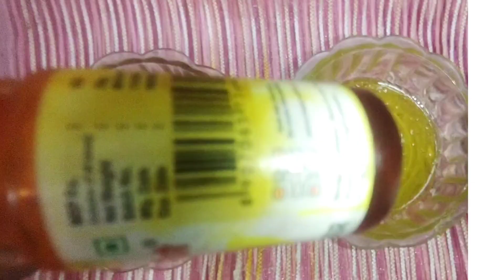Bohut easy tarika se banaye itna khubsurat rasmalai nd rabdi cake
Dear Autumn
🎵 Musician: @iksonmusic

ingredient
kesar milk 200ml
all purpose flour 200gm
3tbspmilk powder
1tbsb banking powder
1/2baking soda
pinch of salt
1/3 refind oil
rasmalai nd rabdi crush
gel yellow colour
rasmalai essence
sugar 150gm

mix all wet ingredients together milk half nd egg oil mix it well then all dry ingredients sieve through a sieve all purpose flour and salt and baking soda banking powder sugar then wet and dry ingredients mix it well properly add 1tbsp rasmalai essence nd 1drop gel yellow colour mix it take half kg mold nd put in butter paper nd pour batter in mold preheat kadhai 10mnt medium flame nd bake 50 mnt medium flame.